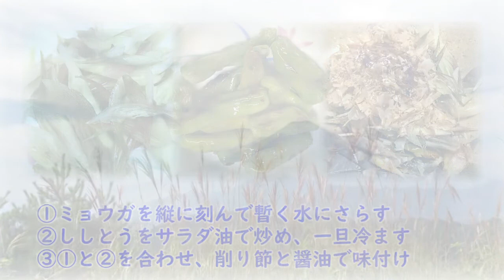【季節の野草を食べる】夏の終わりの茗荷(ミョウガ)採り・８月下旬